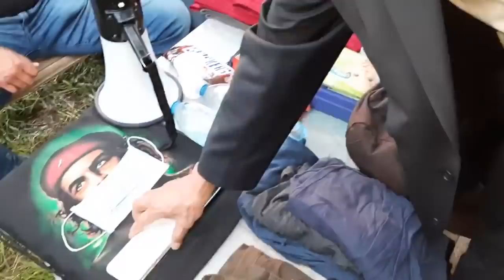РЮКЗАК СВОБОДЫ АСХАТА ЖЕКСЕБАЕВА К МИТИНГУ 6 ИЮНЯ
1. Загрузите анонимный мессенджер Telegram на смартфон или компьютер с официального сайта
    2. Зарегистрируйте профиль с помощью мобильного номера